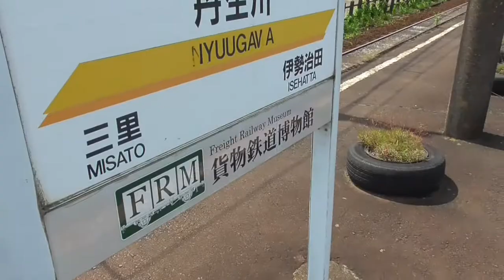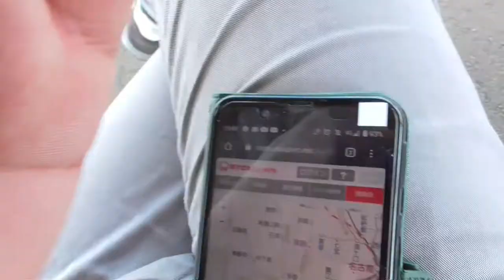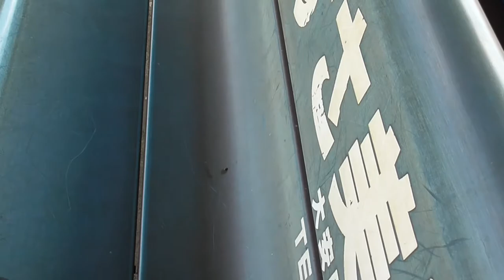ST041'6補「三岐鉄道、三岐線から北勢線への乗り換え方法を本気出して考えてみた」【三岐鉄道ターミナル完全制覇の旅】